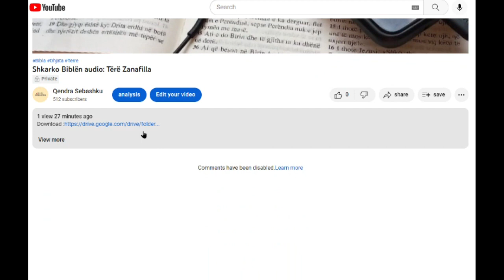Shkarko Tërë 1 Mbretërve (열왕기상 전체)/Bibla audio shqip/Albanian language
- Shkarko Biblën Audio - Tërë 1 Mbretërve (열왕기상 오디오성경 다운로드)